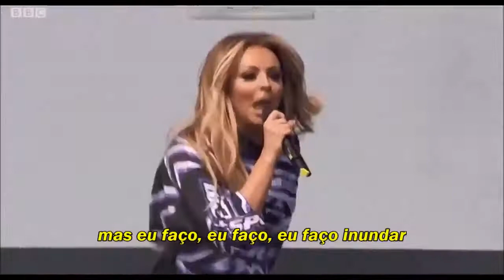Little Mix - Power (Tradução/Legendado)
Ajude o canal a crescer! Se tiver sugestões deixe nos comentários!